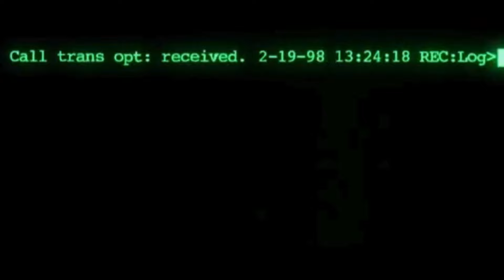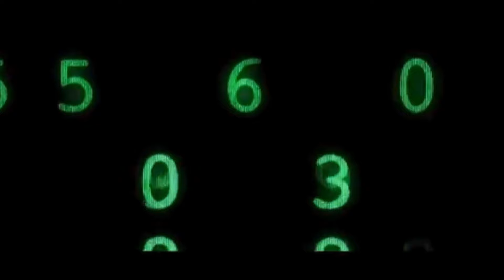JUDGES PERFORMANCE- MATRIX SESSION VOGUE NIGHT- SOACHA BALLROOM SCENE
¿Qué es real dentro de esta Matrix? Un performance Xuachuno NS🔥🖤
Bienvenides a la primera Vogue Night Xuachuna, fuera de la Matrix.
Nos acompaña nuestro Gran DJ Siempremalviajado🎧, en el micrófono desde otro sistema Jupiter 007🪐🚀 y la Madra Barbie Macabra🕯❤️‍🔥, para este primer encuentro tendremos un panel de cinco jueces,  Antonella 007💋🩵, Alyssa 007 🌹⭐ and Chikago Elecktra ⚡🔥, Twister in the building Puma Macabra 🌪️ ❤️‍🔥 and Butch Queen Drama Pato 007 🦆🩶